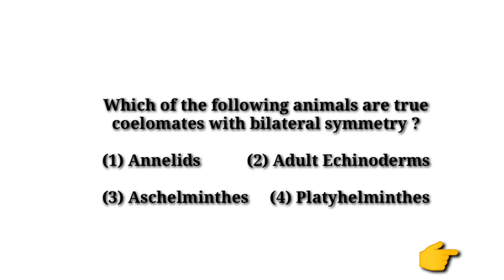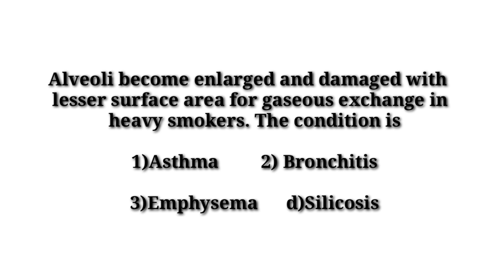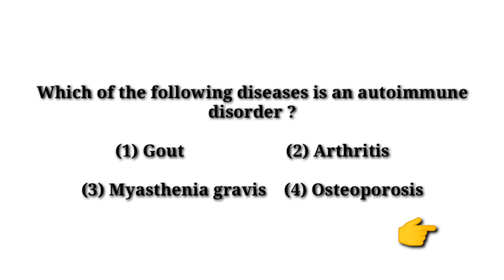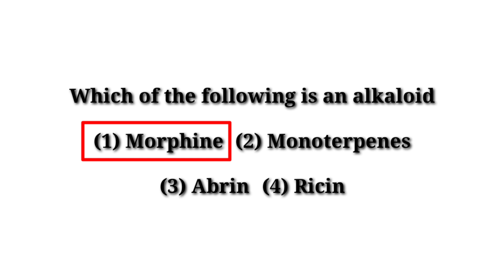NEET MODEL TEST SERIES-1,FOR SPEED,ACCURACY AND SHARPENING YOUR KNOWLEDGE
This biotips video presents NEET  model questions for students.It is much more important for students to practice such questions and strengthen their knowledge. It covers biology part of biology especially class 11
image and music credits to respective authors especially Dan Hening